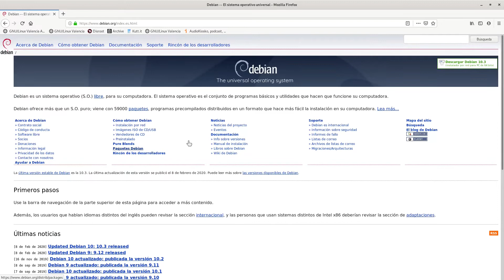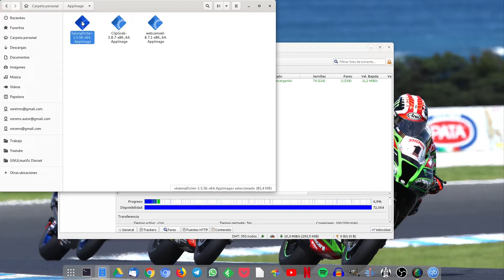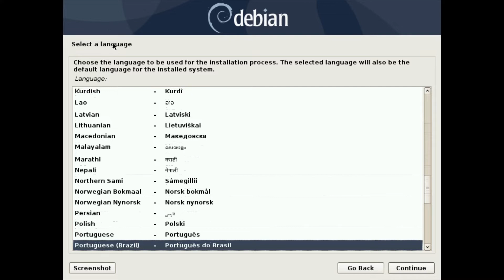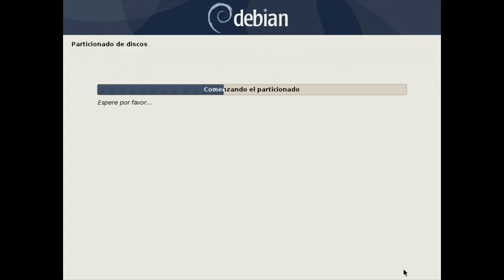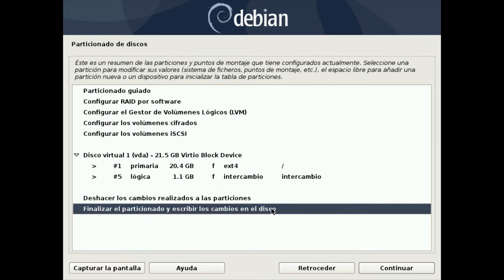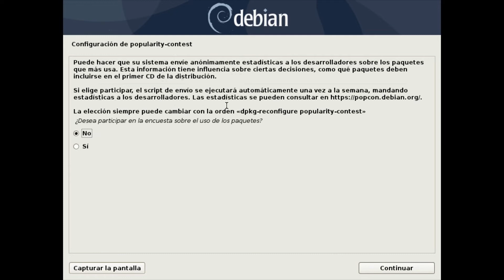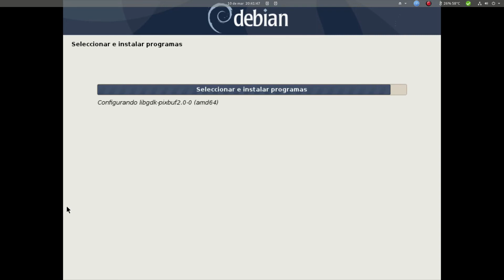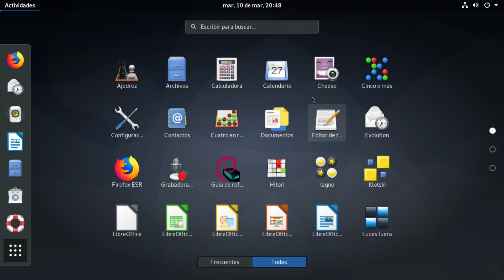Como Instalar Debian 10 Buster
A veces uno da demasiadas cosas por sabidas, y piensa que todo el mundo sabe hacer determinadas cosas. Una simple instalación puede suponer una montaña insalvable para mas de una persona.Una instalación pormenorizada y explicada con tranqiolidad puede ayudar a que quien muestre indecisión, le ayude a dar el paso al lado luminoso de la fuerza.
Hoy os enseño a instalar Debain 10 Buster, que es la distribución universal, que puede ser instalada en cualquier dispositivo que sea capaz de hacer circular un electron. Está disponible para cualquier tipo de Hardware... sería capaz de funcionar sobre una piedra.

Musica entradilla, sin Copyright:
8-bit Dreamscape de The Whole Other

Cámara estática interiores
SJCAM SJ7 Star

Iluminación:
Flexo Ikea
Difusor luz